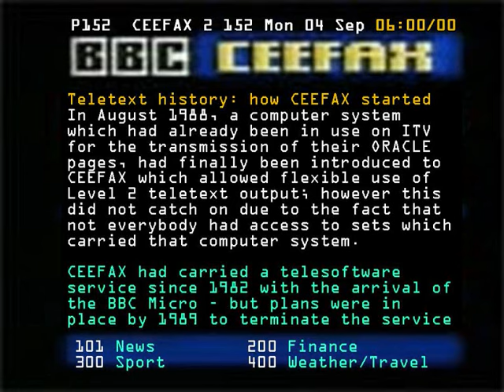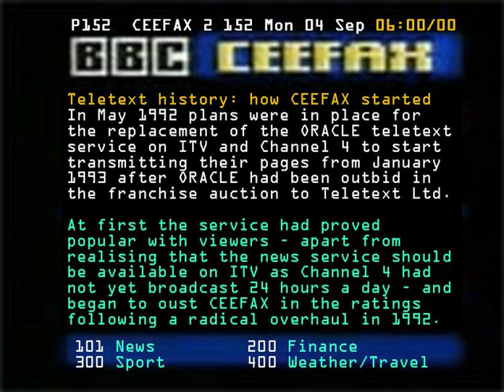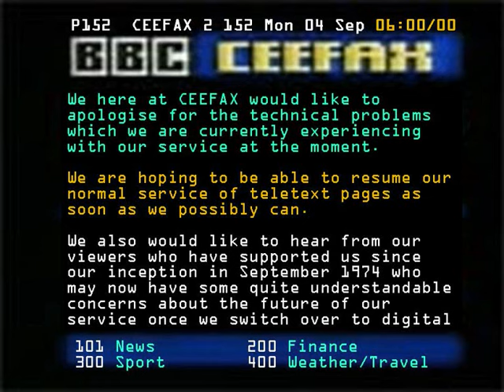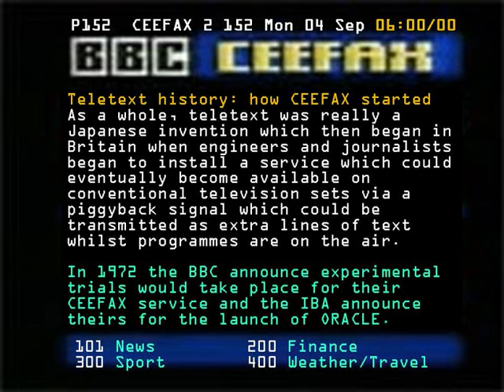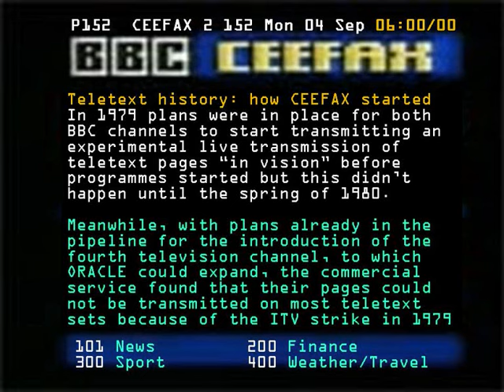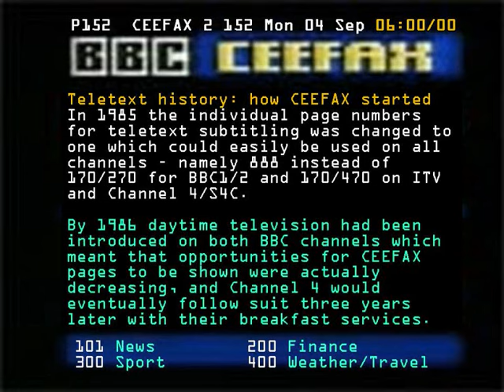Lucky Strike (BBC2 2003-present)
This tape, like Keeping Ahead and Timetextures in the Grossart/Burns/Williams compound, bgan its life on BBC2 in 2003 as a replacment for True Note/Supreme Comfort but can now be heard as part of a sequence since the actual music was transferred from CD into computerised form. Enjoy the tracks which feature in this clip: namely Lucky Strike, Pastel Hues, Fantasy Cove and Sunset Delta.